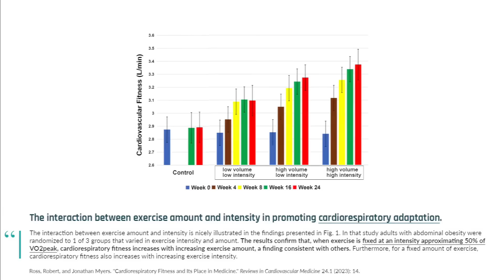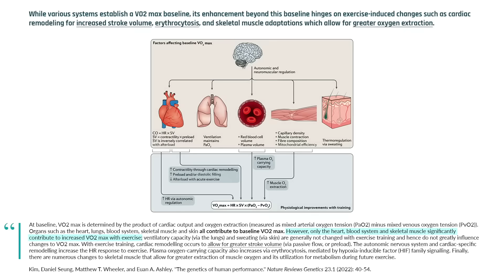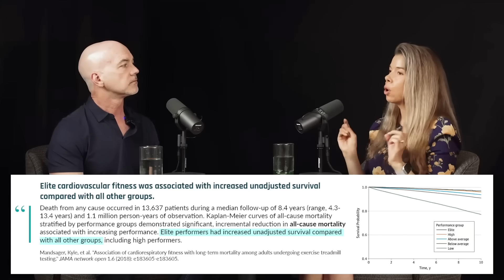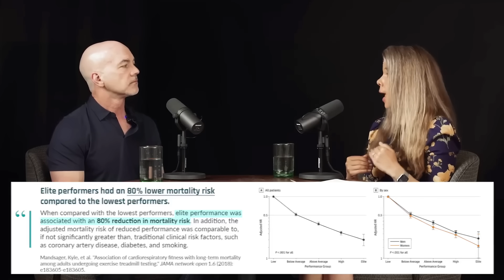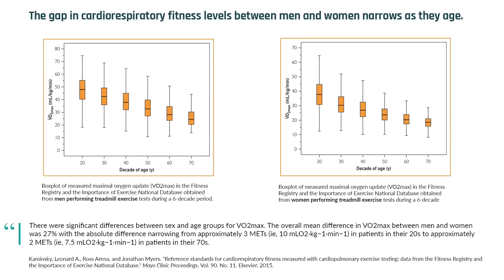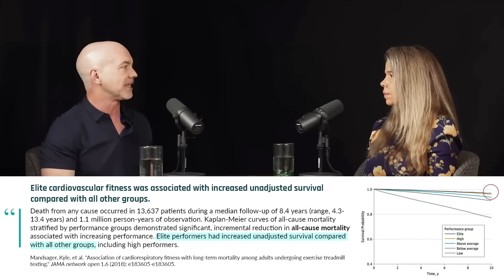This Is the Best Way to Increase VO2 Max (NOT zone 2) | Martin Gibala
Short on time? No fear. Turns out you do NOT need to do 3-4 hours/week of zone 2 to increase your VO2 max. In this video, expect to learn:

• The best way to increase your VO2 max if you're short on time
• Why some individuals don't experience VO2 max improvements with zone 2 cardio
• What exactly VO2 max is (and why it's the best measure of cardiorespiratory fitness)
• Why the greatest longevity benefits come from escaping the "low range" of VO2 max for your age group/gender